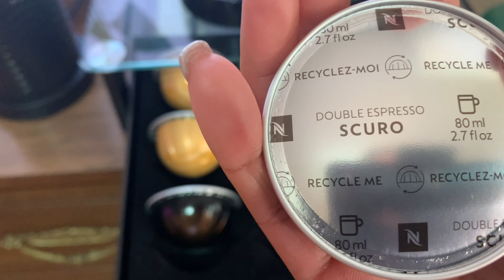Worried for my yorkiebaby | How i make my french toast for breakfast | Anne Laws